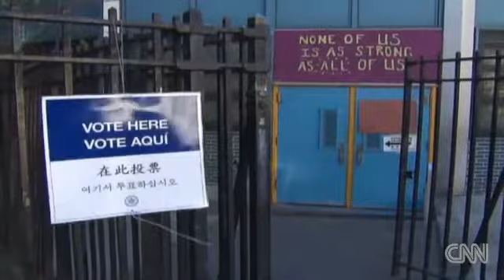El voto hispano, lejos de los republicanos